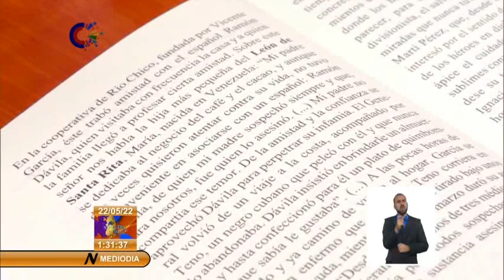El mayor general Vicente García de Cuba y su exilio en Venezuela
Antes de su regreso a Cuba, el periodista Gianny López Brito visitó, en la República Bolivariana de Venezuela, el lugar donde vivió sus últimos años de vida el Mayor General Vicente García. Un segundo reportaje sobre el tema nos acerca al posible encuentro entre el jefe insurrecto y JoséMartí, en ese país suramericano, y nos ofrece detalles sobre su muerte.